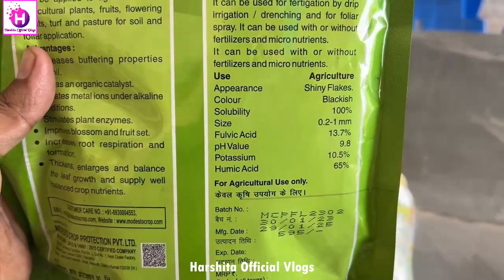धान में ह्युमिक एसिड कब डाले और कब ना डाले | Humic Acid Uses | ह्यूमिक एसिड का उपयोग कैसे करें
इस वीडियो में हम धान में ह्युमिक एसिड के उपयोग के बारे में चर्चा करेंगे। हम बताएंगे कि धान के प्रमुख विकास चरणों में ह्युमिक एसिड कब और कैसे उपयोग करें। हम उन आवश्यक परिस्थितियों के बारे में भी चर्चा करेंगे जब हमें ह्युमिक एसिड का उपयोग नहीं करना चाहिए। यह वीडियो धान उगाने वाले लोगों के लिए उपयोगी होगा जो ह्युमिक एसिड के उपयोग के बारे में अधिक जानना चाहते हैं।
ह्युमिक एसिड मुख्य रूप से मिट्टी को भुरभुरी बनाता हैं जिससे पौधों के जड़ों का विकास अधिक होता है। इतना ही नहीं, यह एसिड पौधों में प्रकाश संश्लेषण की क्रिया को भी तेज करता है। जिससे पौधों में हरापन आता है और शाखाओं की भरपूर वृद्धि होती है।
हुमिक एसिड का क्या काम है?
dhan me humic acid ke fayde?
dhan me humic acid kaise dale?
dhan me humic acid?
dhan me humic acid kab dale?
humic acid ke fayde?
humic acid fertilizer
humic acid for plants
humic acid liquid
humic acid 98 percent
humic acid fulvic acid amino acid
धान में ह्यूमिक एसिड कब डाले व इसके क्या फायदे?
ह्यूमिक एसिड पौधों के लिए अच्छा क्यों है?
Humic acid कृषि में कैसे प्रयोग किया जाता है?
क्या humic acid उपज बढ़ाता है?
पौधों में ह्युमिक एसिड के लाभ?
ह्यूमिक एसिड की खुराक प्रति एकड़
humic acid uses in agriculture in hindi
ह्यूमिक एसिड price
humic acid 1kg price
humic acid in hindi
iffco humic acid price
एमिनो एसिड के फसल में फायदे
पौधा व मिट्टी के पोषण और संरचना को बेहतर बनाने में काफी कारगर होता है ह्यूमिक एसिड |
ह्यूमिक एसिड पौधों की जड़ों और पत्तियों के माध्यम से पोषक तत्व उपलब्ध कराता है |
ह्यूमिक एसिड पौधा व मिट्टी के पोषण एवं संरचना को बेहतर बनाने की दिशा में काफी कारगर होता है।
ह्युमिक एसिड मुख्य रूप से मिट्टी को भुरभुरी बनाता हैं जिससे पौधों के जड़ों का विकास अधिक होता है।
 इतना ही नहीं, यह एसिड पौधों में प्रकाश संश्लेषण की क्रिया को भी तेज करता है।
जिससे पौधों में हरापन आता है और शाखाओं की भरपूर वृद्धि होती है।

👉🏻ह्यूमिकएसिड पौधों के अंदर जहां एंजाइम और हार्मोन को उत्तेजित करता है
👉🏻ह्यूमिक एसिड पौधों की जड़ों और पत्तियों के माध्यम से सूक्ष्म पोषक तत्वों की उपलब्धता को बढ़ाता है।
👉🏻यह पौधों के अंदर विटामिन की मात्रा को बढ़ाने के साथ-साथ मिट्टी का वातन और मिट्टी में जल धारण क्षमता को भी बढ़ाता है।
👉🏻 यह एक प्रकार का खनिज कार्बनिक तत्व है जो पौधों के लिए बहुत ही महत्वपूर्ण है जो पौधों की जड़ो का विकास करता है।
👉🏻 जो पौधों की ग्रहण क्षमता को बढाता है जिससे पौधे स्वस्थ होते है और मिट्टी से आवश्यक पोषक तत्व अवशोषित करते है
👉🏻ह्युमिक एसिड एक प्रकार से पौधों के लिए पाचनतंत्र का हिस्सा भी माना जाता है यह पौधों के मेटाबोलिज्म के अन्दर जाकर जिस तत्व की कमी है, उसकी पूर्ति कराता है इससे पोधे का हरा रंग बढता है
👉🏻 किसान भाई मुख्य रूप से पोधो की जड़ों को गहरा करने के लिए ह्युमिक एसिड का उपयोग अपने खेत में करते है जिससे फसल के उत्पादन में ज्यादा लाभ मिलता है
👉🏻ह्युमिक एसिड मिट्टी से आवश्यक पोषक तत्वों को बहने से रोकने में सक्षम होता है जिससे मिट्टी की उत्पादन शक्ति बढती है और किसानों को अधिक मुनाफा मिलता है।
👉🏻ह्युमिक एसिड ये प्रकाश संश्लेषण की क्रिया को तेज करता है, फसल की उत्पादन बढ़ाने के लिए जो रासायनिक खाद हम मिट्टी में डालते हैं उसका केवल 25-30 % ही पौधों को प्राप्त हो पाता है।
👉🏻 ये मिट्टी को भुरभुरी करता है, जिससे जड़ों का विकास अधिक होता है।
👉🏻 ये प्रकाश संश्लेषण की क्रिया को तेज करता है, जिससे पौधे में हरापन आता है और शाखाओं में वृद्धि होती है।
👉🏻 मिट्टी की उर्वरा शक्ति में वृद्धि करता है
👉🏻 ये पौधे की तृतीयक जड़ों का विकास करता है जिससे पोषक तत्वों का अवशोषण अधिक हो सके।
👉🏻 पौधे में फलों और फूलों की वृद्धि करता है।
👉🏻 पौधे की चयापचयी क्रियाओं में वृद्धि करता है।
👉🏻 उपज में भी वृद्धि होती है।
👉🏻 बीज की अंकुरण क्षमता बढाता है तथा पौधों को प्रतिकूल वातावरण से भी बचाता है।
👉🏻 पौधों की बढ़ती अवधि के दौरान कार्बनिक उत्प्रेरक के रूप में कार्य करना।
👉🏻 मिट्टी में प्रजनन और फायदेमंद सूक्ष्मजीवो के विकास को प्रोत्साहित करना।
👉🏻 रोगों और कीड़ों से लड़ने की फसल की क्षमता में सुधार।
👉🏻 पौधों में खनिज पदार्थों और विटामिन की प्रतिशतता में वृद्धि। पौधों में ह्युमिक एसिड की सही मात्रा:-
👉🏻 मिट्टी में ह्युमिक एसिड की सही मात्रा होने पर भूमि की उपजाऊ शक्ति बढती है जिससे उत्पादन अधिक होता है
👉🏻 यूरिया या अन्य मिश्रित (मिश्रित) उर्वरक के साथ मिश्रण करना बेहतर होता है।
👉🏻फसल में जड़ वृद्धि के लिए Humic Acid Fertilizer का महत्व
👉🏻Importance of Humic Acid Fertilizer for root growth in the crop
👉🏻ह्यूमिक एसिड खादान से निकलने वाला एक बहुउपयोगी खनिज पदार्थ है, जिसमें ह्यूमस पाया जाता है।
👉🏻ह्यूमिक एसिड मिट्टी को भुरभुरी बनाता है, जिससे बीजों का अंकुरण और जड़ फैलाव अच्छे से होता है।
👉🏻ह्यूमिक एसिड पौधे में हरापन लाता है जिससे पौधों में प्रकाश संश्लेषण की क्रिया तेज होती है।
👉🏻ह्यूमिक एसिड से शाखाओं की भरपूर वृद्धि होती है।
👉🏻ह्यूमिक एसिड पौधे को प्रतिकूल अवस्था से बचाता है।
👉🏻ह्यूमिक एसिड मिट्टी की उर्वरा शक्ति में वृद्धि करता है जिससे मिट्टी उपजाऊ बनती है।
👉🏻ह्यूमिक एसिड से पौधे की तृतीयक जड़ों का विकास होता है, जिससे पोषक तत्वों का अवशोषण अधिक हो सके।

उत्पाद का नाम
टेक्निकल नाम
मास्टर रुट (Master Humic Acid)
सुपर पोटैशियम ह्यूमेट 98%
हुमिनोज-98 (Utkarsh Humic Acid)
ह्यूमिक एसिड 98 %
हुमेत्सु (Iffco Humic Acid)
ह्यूमिक एसिड 5 %